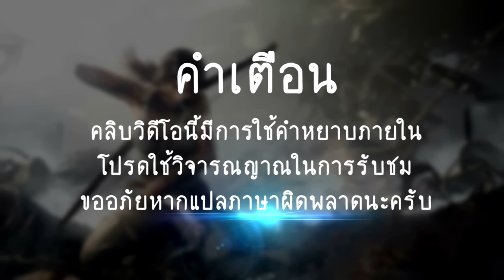[Alien Isolation]:เอเลี่ยนพยาบาท#18(ซับไทย)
คำแนะนำ:ควรดูในระดับความชัด720pและดูในขนาดจอปานกลาง(ไม่ควรดูเต็มจอ)
คำเตือน:มีการใช้คำหยาบภายในคลิบครับโปรดใช้วิจารณญาณในการรับชม
แปลผิดบ้างก็ขอโทษด้วยครับ
-Nev Plays- Avicii - Wake Me Up (Launchpad _ Acoustic Guitar Cover)
-Alien Isolation Soundtrack Composed By Filip Olejka